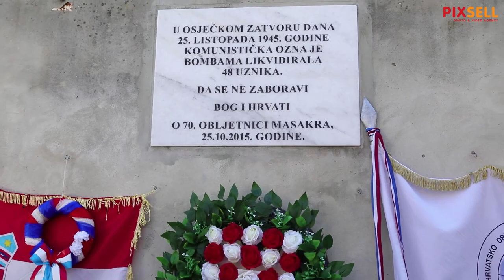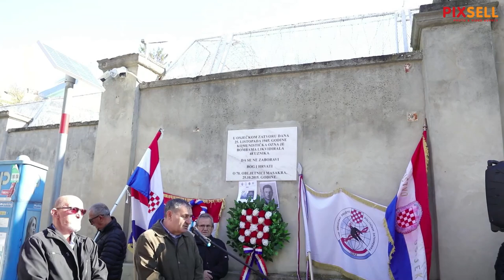Obilježena 76. godišnjica stradanja zatočenika u Vojnom zatvoru Osijek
Udruga Hrvatski domobran i koordinacija žrtvoslovnih udruga održali su komemoraciju u spomen 76. godišnjice stradanja 48 zatočenika u Vojnom zatvoru Osijek koje se dogodilo 25. listopada 1945.godine.